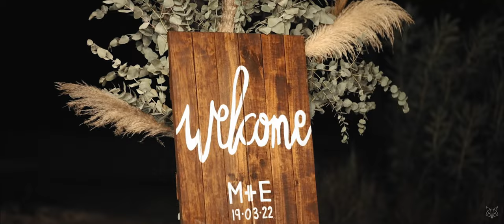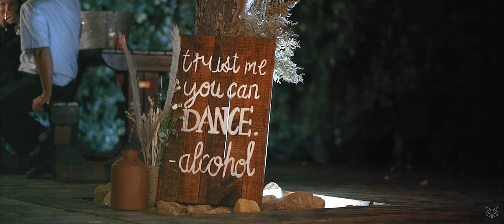Esmaré + Michael: Dwarsberg Trout Hideaway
To one of my oldest friendships, thank you so much for asking me to be part of your special day. Your bride looked beautiful. With your natural love and comfort around each other, both of you made my work really easy on the day.

The day was gorgeous and the people were nothing shy of an amazing crowd to have at such a celebration. You are lucky to have such great people in your life.

May your future years be filled with love, great fortune, and only the best friends.

Thank you very much to the photographer, Heinrich Knoetze at Heinrich Knoetze Photography as it was a pleasure to work with a professional couple such as yourself and your wife.

And finally, thank you very much for the stunningly beautiful venue at Dwarsberg Trout Hideaway in Rawsonville.

GEAR USED :
Canon EOS RP • Canon 200D • Canon RF 24-150mm • Samyang RF 85mm • Canon EF 18-250mm • Mavic Mini 2 • Zoom H5 • DJI Ronin RSC 2